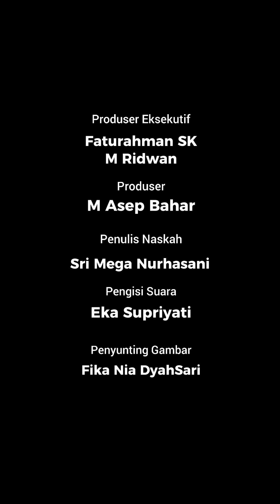Bendera Merah Putih Terpanjang Menghiasi Pelosok Bandung Barat Dengan Panjang 1,3 Kilometer